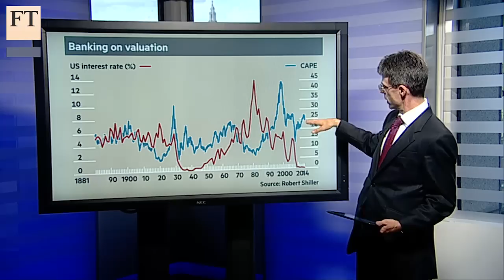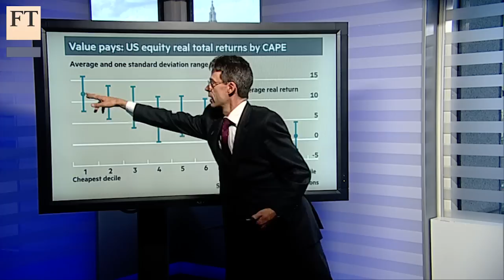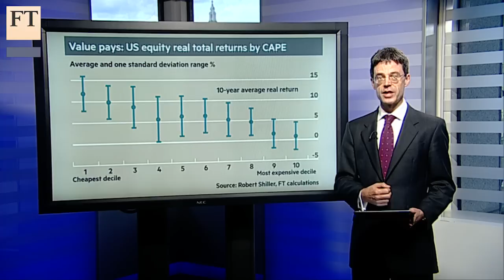History, equities and the Fed | Short View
Interest rates may be the cost of money, but higher rates have no mechanical link to share prices. The FT’s James Mackintosh says valuation matters for returns, but the inherent uncertainty makes many prefer to focus on short-term rate moves.